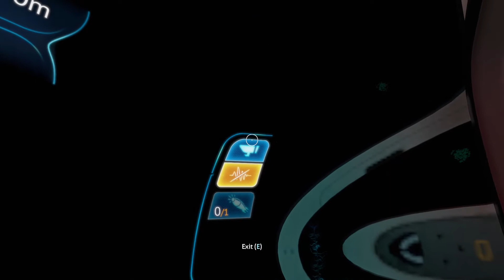Subnautica Ep7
*** There was a sound issue sorry on this episode so there is no voice over ***